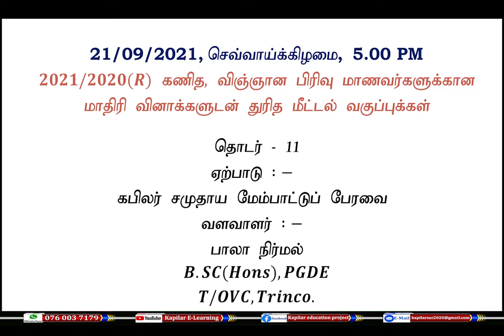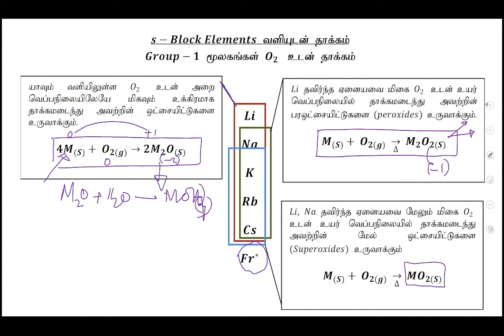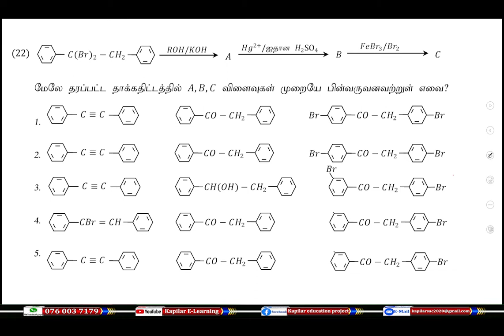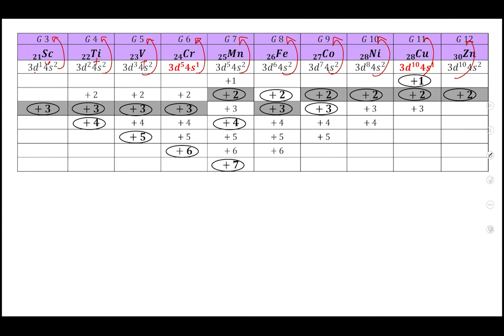இரசாயனவியல் தரம்-13, வினாத்தாள் மீட்டல்- 11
இரசாயனவியல் தரம்-13, வினாத்தாள் மீட்டல்- 11 , திரு.B. நிர்மல்